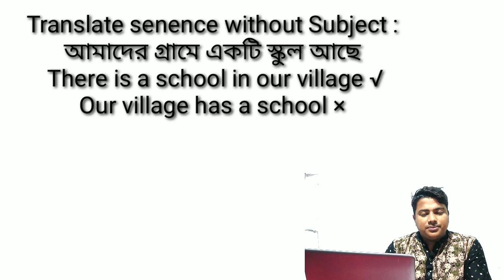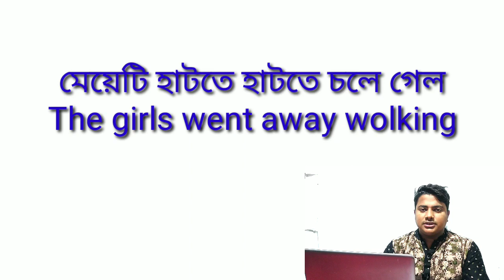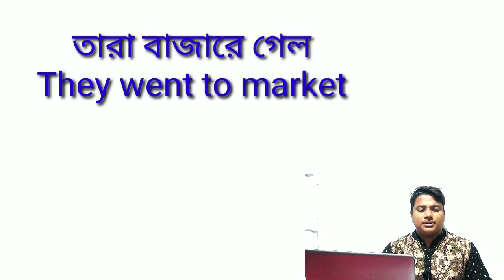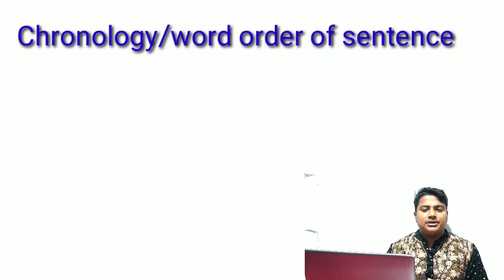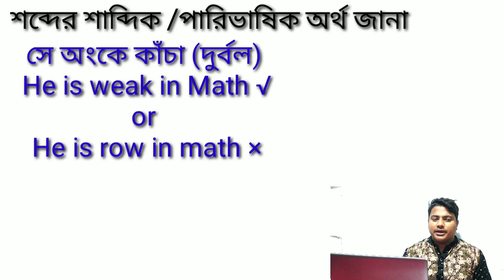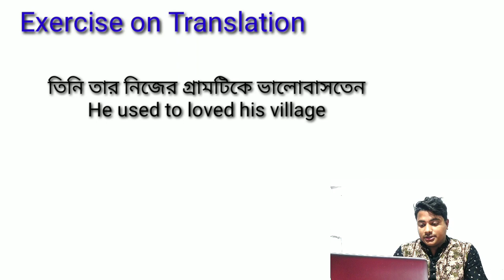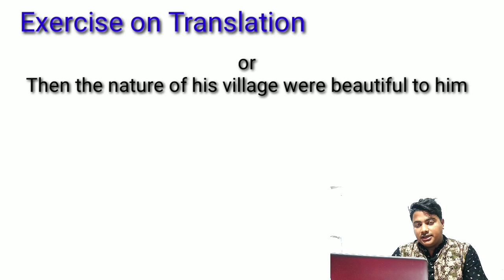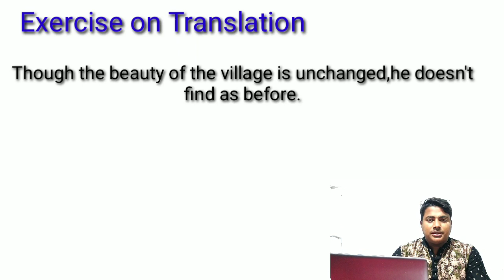Best techniques of translation bangla to english 2019|Bangla to english translation for competitive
Best techniques of translation bangla to english and its rules practice for the students of degree,bcs and competitive exam.lets learn at a glance

Rules of translation
1.verb বিহীন বাক্যের translation
2.subject বিহীন বাক্যের translation
3,phrase যুক্ত বাক্যের translation
4.double action sentence translation
5.শব্দের পারিভাষিক /ব্যবহারিক ব্যবহার
etc

with short rules,example & exercise...